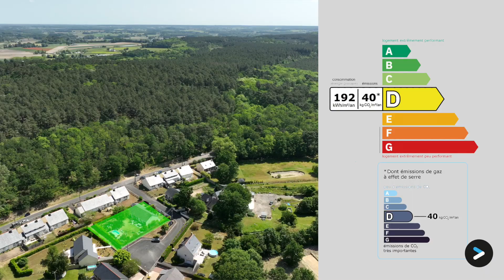Visite Bien Immobilier en vidéo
Tendance Production vous propose de réaliser la visite de vos biens immobiliers en vidéo.

Les points forts :
+ interactif
+ valorisant
+ attractif